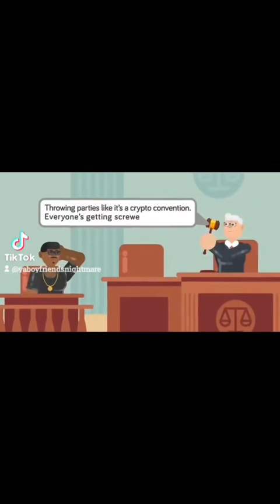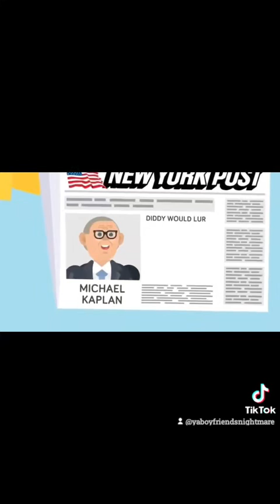Truth about Diddy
Buckle up. This one is not for the weak 😂😂😂 @TyreeJohnson-w2x @yxlsalahlive @yxlplug